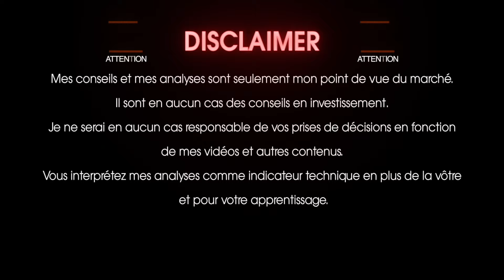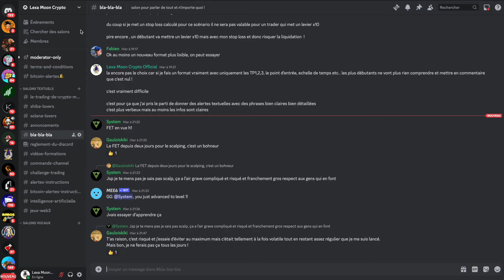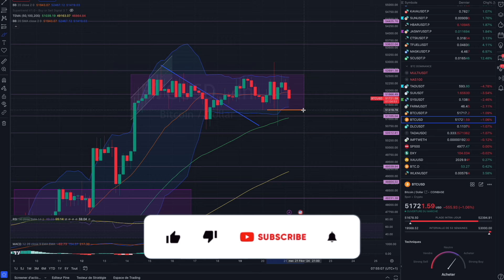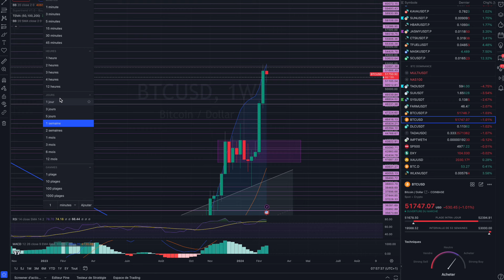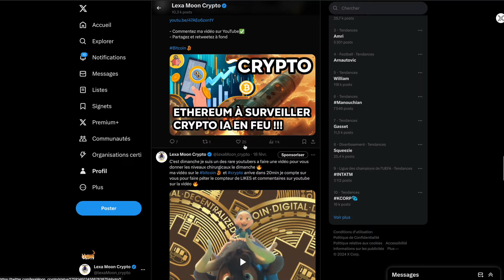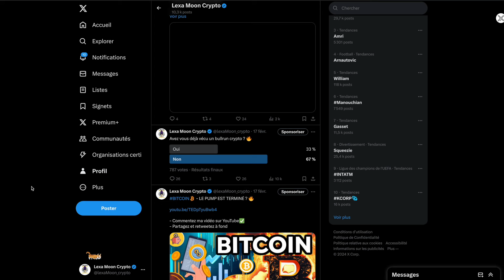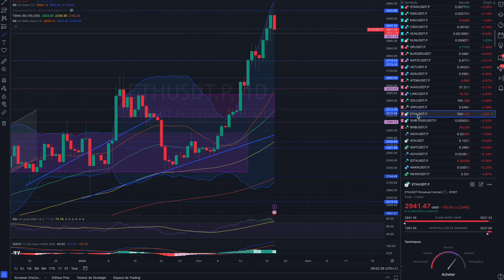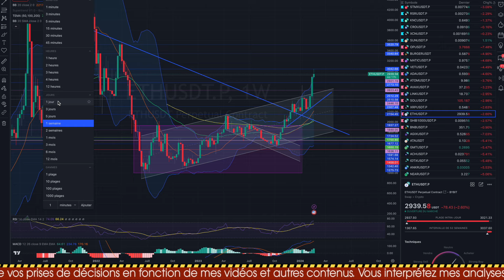BITCOIN - ET SI ÇA ARRIVAIT MAINTENANT ?🔥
Analyse du RNDR, XRP, SOL, ETHEREUM et autres altcoins

0:00 crypto map
1:09 news
6:40 dollar index